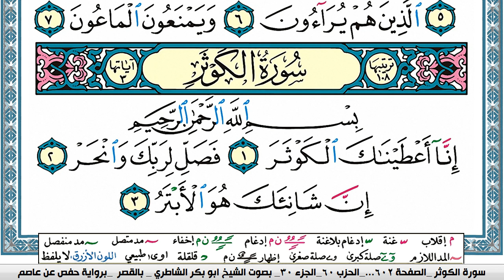سورة الكوثر مكتوبة Surah Al Kawthar ابو بكر الشاطري Abu Bakr Al-Shatri | القرآن الكريم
سورة البقرة
سورة ال عمران
سورة النساء
سورة المائدة
سورة الأنعام
سورة الأعراف
سورة الأنفال
سورة التوبة
سورة يونس
سورة هود
سورة يوسف
سورة الرعد
سورة ابراهيم
سورة الحجر
سورة النحل
سورة الإسراء
سورة الكهف
سورة مريم
سورة طه
سورة الأنبياء
سورة الحج
سورة المؤمنون
سورة النّور
سورة الفرقان
سورة الشعراء
سورة النّمل
سورة القصص
سورة العنكبوت
سورة الرّوم
سورة لقمان
سورة السجدة
سورة الأحزاب
سورة سبأ
سورة فاطر
سورة يس
سورة الصافات
سورة ص
سورة الزمر
سورة غافر
سورة فصّلت
سورة الشورى
سورة الزخرف
سورة الدّخان
سورة الجاثية
سورة الأحقاف
سورة محمد
سورة الفتح
سورة الحجرات
سورة ق
سورة الذاريات
سورة الطور
سورة النجم
سورة القمر
سورة الرحمن
سورة الواقعة
سورة الحديد
سورة المجادلة
سورة الحشر
سورة الممتحنة
سورة الصف
سورة الجمعة
سورة المنافقون
سورة التغابن
سورة الطلاق
سورة التحريم
سورة الملك
سورة القلم
سورة الحاقة
سورة المعارج
سورة نوح
سورة الجن
سورة المزّمّل
سورة المدّثر
سورة القيامة
سورة الإنسان
سورة المرسلات
سورة النبأ
سورة النازعات
سورة عبس
سورة التكوير
سورة الإنفطار
سورة المطفّفين
سورة الإنشقاق
سورة البروج
سورة الطارق
سورة الأعلى
سورة الغاشية
سورة الفجر
سورة البلد
سورة الشمس
سورة الليل
سورة الضحى
سورة الشرح
سورة التين
سورة العلق
سورة القدر
سورة البينة
سورة الزلزلة
سورة العاديات
سورة القارعة
سورة التكاثر
سورة العصر
سورة الهمزة
سورة الفيل
سورة قريش
سورة الماعون
سورة الكوثر
سورة الكافرون
سورة النصر
سورة المسد
سورة الإخلاص
سورة الفلق
سورة النّاس
القران الكريم
المصحف كامل

KonoozAlhuda
konoozalhuda
konooz
Konooz Alhuda
كنوز الهدى,
كنوز الهدي,
كنوز,
الهدى,
الهدي,
قران كريم
قرآن كريم
قرءان كريم
قران
قرآن
قرءان
القران الكريم
القرآن الكريم
القرءان الكريم
القران
القرآن
القرءان